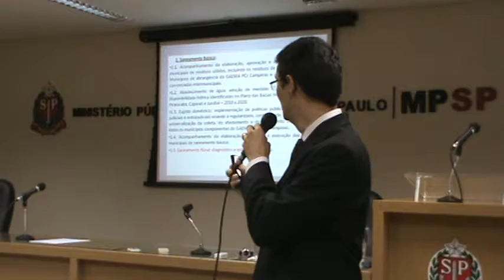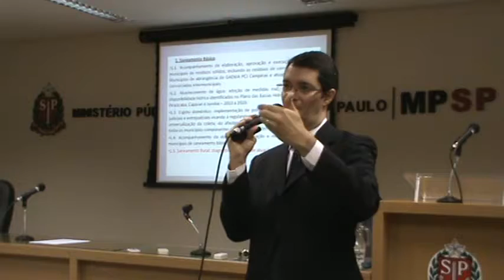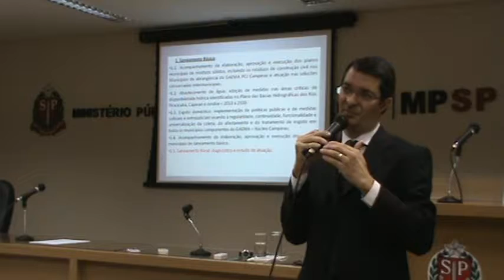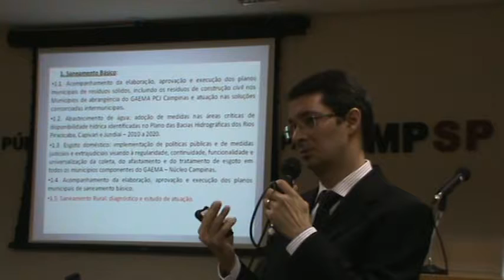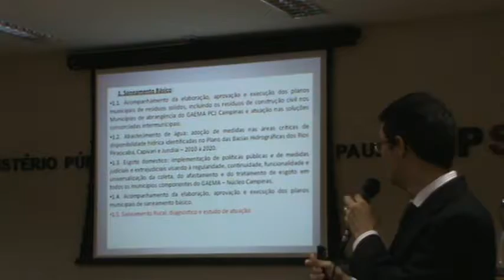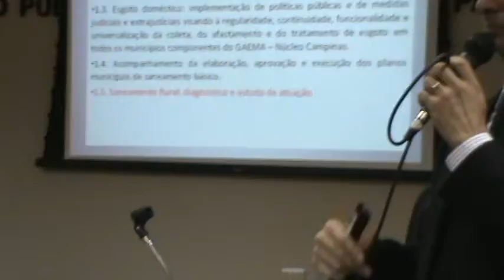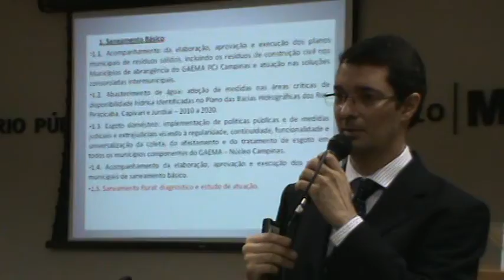Gaema reunião 19/11/15 (3/27)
Reunião de trabalho regional entre os Promotores de Justiça deste Núcleo PCJ-Campinas do Grupo de Atuação Especial de Defesa de Meio Ambiente (GAEMA) com representantes de entidades ambientais e da sociedade civil dos municípios abrangidos pela sub-bacia de atribuição deste Núcleo, em cumprimento ao que preceitua no artigo 7º, II, do Ato Normativo nº 552/2008-PGJ, alterado pelo Ato Normativo 933-15 PGJ, de 15 de outubro de 2015.
Data 19/11/15
Horario : 10h00
Local :Auditório da Sede das Promotorias de Justiça de Campinas, localizado na Av. Francisco Xavier Arruda Camargo, 340, 1º andar, Cidade Judiciária
Objetivos: coleta de sugestões de metas para o ano seguinte (2016), além de outros assuntos relativos às atividades deste Núcleo de atuação.

GAEMA/Núcleo Campinas
MINISTÉRIO PÚBLICO DO ESTADO DE SÃO PAULO
Av. Francisco Xavier Arruda Camargo, 340
1º andar, Cidade Judiciária
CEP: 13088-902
Campinas-SP

Ato Normativo nº 552/08 - PGJ, 4 de setembro de 2008.

Art. 7º. - Caberá aos Promotores de Justiça integrantes do GAEMA o exercício das atividades mencionadas no art. 5º. do presente Ato, como também:
II - reunir-se semestralmente com os órgãos ambientais e com representantes da sociedade civil para a definição dos temais regionais prioritários;
Parágrafo único – As metas e prioridades identificadas a partir das reuniões indicadas nos incisos I e II serão transmitidas à Secretaria-Executiva para que possam compor o Plano Geral de Atuação do Ministério Público.

Aviso de 25/11/2014
nº 538/2014 – PGJ

O Procurador-Geral de Justiça, no uso de suas atribuições, a pedido do Secretario-Executivo do Grupo de Atuação Especial de Defesa do Meio Ambiente – GAEMA, e por solicitação do Promotor de Justiça Secretário do Núcleo PCJ-Campinas do GAEMA, CONVIDA os Promotores de Justiça de Meio Ambiente, abaixo relacionados, das Comarcas abrangidas pelo Núcleo PCJ-Campinas, para participarem nos dias 03/12/14 (quarta-feira), no Auditório da Promotoria de Justiça de JUNDIAÍ, localizado na Rua Rangel Pestana, nº 649, Centro-Jundiaí/SP, e 04/12/14 (quinta-feira), no Auditório da Sede das Promotorias de Justiça de CAMPINAS, localizado na Av. Francisco Xavier Arruda Camargo, 340, 1º andar, Cidade Judiciária, a partir das 09h30, de reuniões de trabalho regionais, conforme preceitua o Artigo 7º, I, do Ato Normativo nº 552/2008-PGJ, a fim de discutir o andamento dos trabalhos relativos às metas gerais e regionais estabelecidas no Ato Normativo nº 811/2014-PGJ, ficando facultada a presença nas reuniões de Jundiaí ou Campinas de acordo com a conveniência de localização. Nas mesmas datas, serão realizadas, ainda, a partir das 14h00, na data de 03/12/14 e a partir das 17h00, na data de 04/12/14, reuniões com os órgãos ambientais e representantes da sociedade civil, na definição de temas regionais prioritários, segundo define o artigo 7º, II, do Ato Normativo nº 552/2008-PGJ, para a qual ficam todos os Promotores de Justiça de Meio Ambiente das Comarcas abrangidas pelo GAEMA PCJ-Campinas e demais interessados convidados.